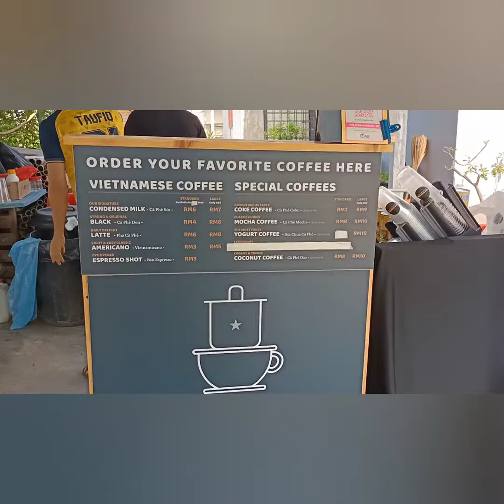Memburu Kopi Vietnam - Kee Nguyën (Kampung Baru)